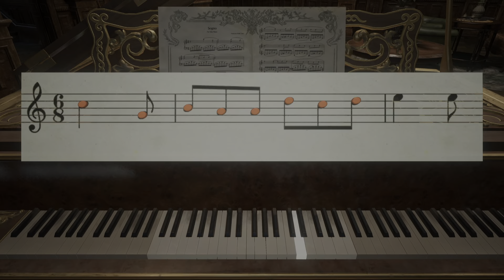Resident Evil Village: Detonado Parte#6 Fugindo castelo e Quest do Piano ( chave indigna de Ferro) .